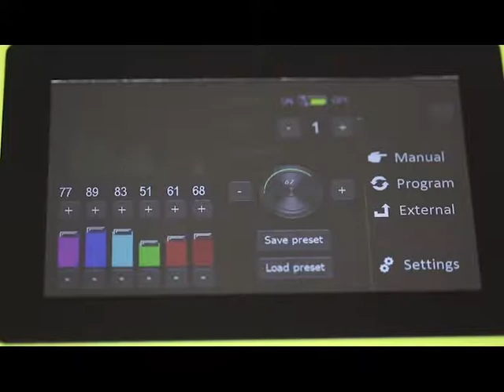LED Stallbeleuchtung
Pollux LED Beleuchtung wird auf die Haltung Ihrer Tiere maßgeschneidert. Ferner können  Sie Ruhephasen, sowie aktive Zeiten vorgeben, die Leuchten in Gruppen schalten und auf jeden Bereich Ihres Geflügelstalles separat zugreifen. So haben Sie die Möglichkeit eventuelle Besonderheiten Ihres Geflügelstalls (Wintergärten, Nestbereiche, Unterteilungen usw.) optimal auszunutzen und zu betreuen.